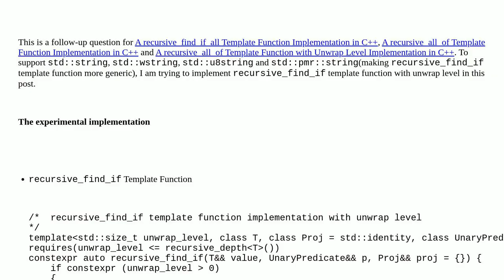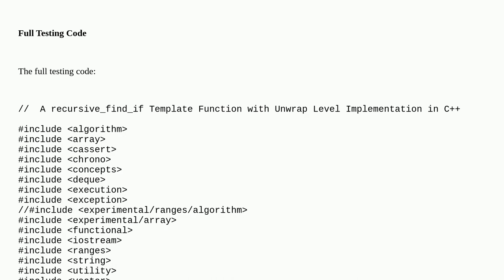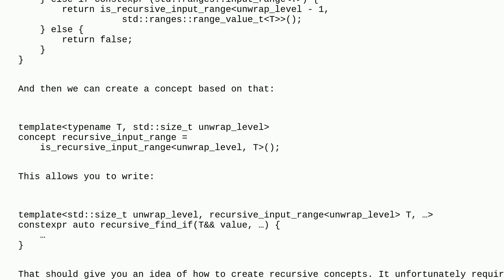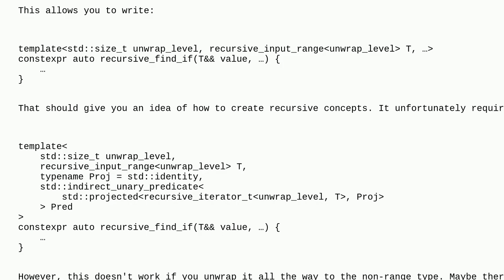Codereview: A recursive_find_if Template Function with Unwrap Level Implementation in C++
A recursive_find_if Template Function with Unwrap Level Implementation in C++

A special thanks goes out to the awesome community

  algorithm recursion template c++ c++20